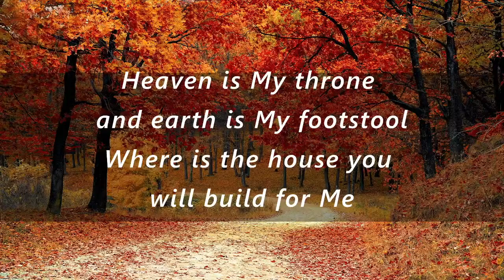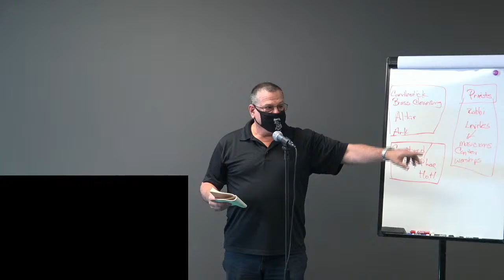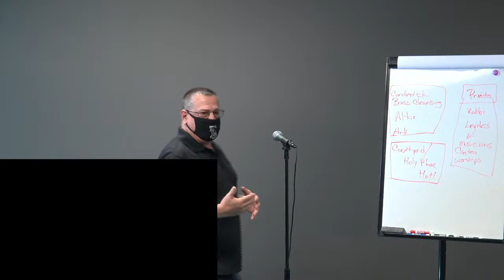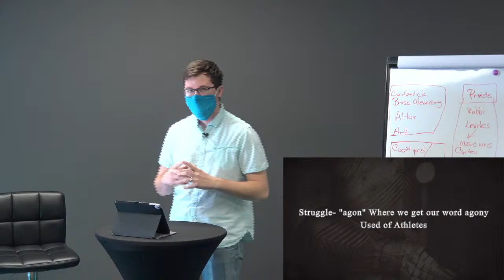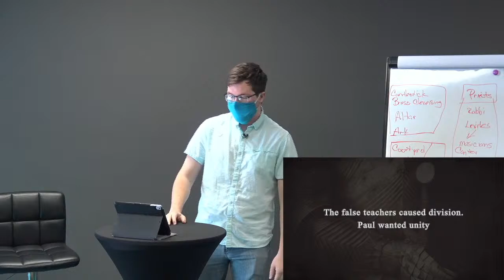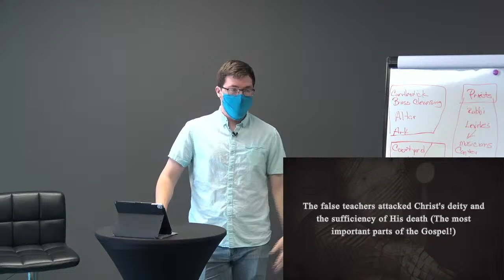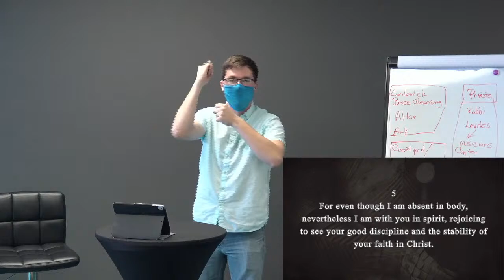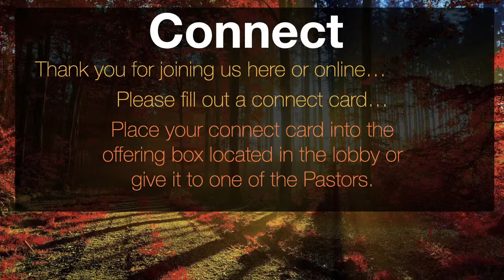Effective Church - Moore - 11/22/20